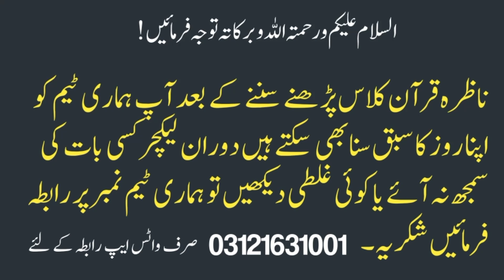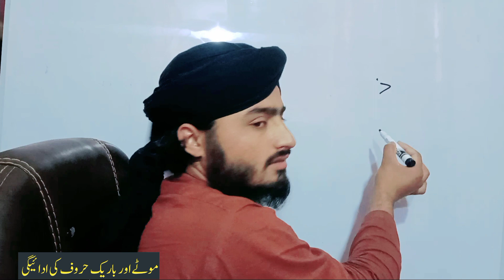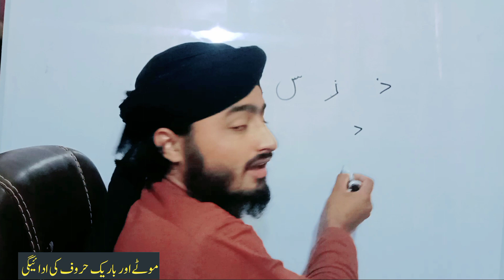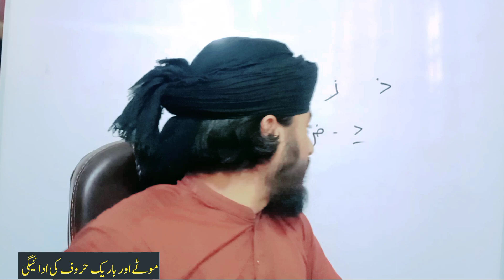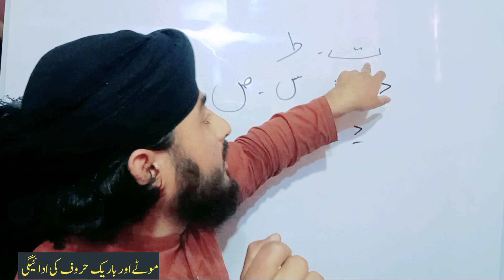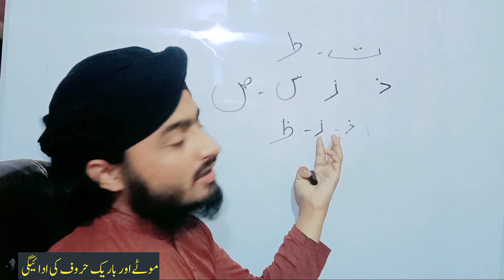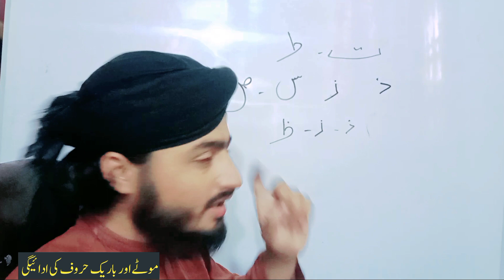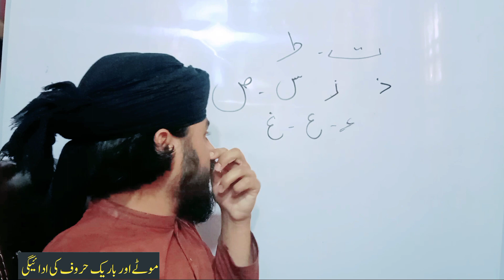Fee Quran Learning Class With Tajweed ناظرہ قرآن قرآت کے ساتھ|sabaq no 1 part 2 By Hafiz Junaid Khan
program course kids and those who want take first step Online Quran learning. We provide One online Quran classes for read Quran, starting from Arabic alphabets.

Insha Allah this Course makes the

student able to Quran online

the tajweed.